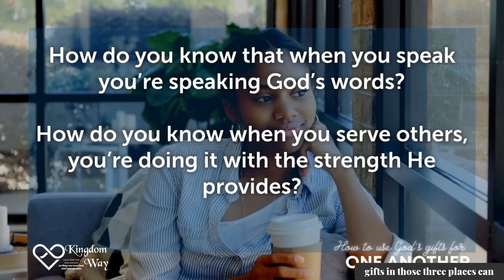I'm so glad you asked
Watch the full message - How to Use God’s Gifts for One Another
You can safely you join us in person for more of this sermon series at 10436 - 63 Ave Edmonton AB 10:00 AM Sundays or catch past messages on demand anytime